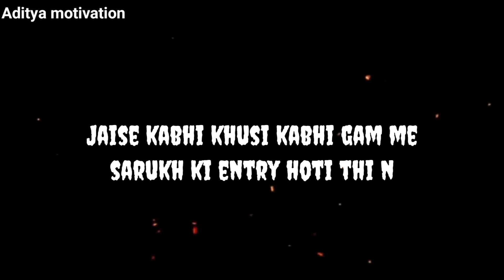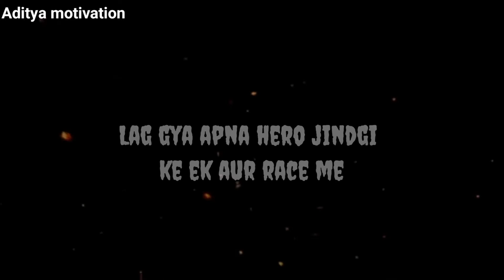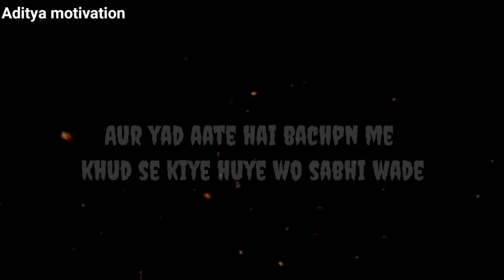कहानी एक Hero की | Motivational video in hindi | Motivational story in Hindi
Topic cover:-
best motivational and inspirational video in hindi
hindi motivation
hindi motivational video
inspirational video
inspirational video in hindi
motivation
motivational
motivational speech
motivational story
motivational video
powerful motivational video
कहानी एक Hero की
man ki awaaz
Deepak dariya